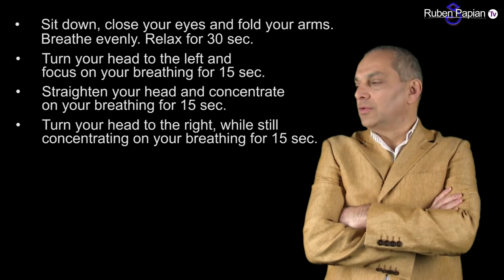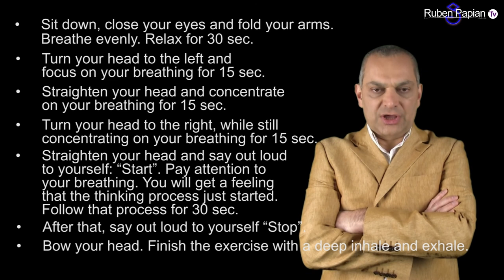#10 Ruben Papian TV - The Art of Thinking part 2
If you want your thinking to be of better quality, before you start to think ask yourself: Is it the right time to think? Today's exercise will help you to not depend on self-generating thoughts. It will help you to feel the time. Respect the time before you begin to think!